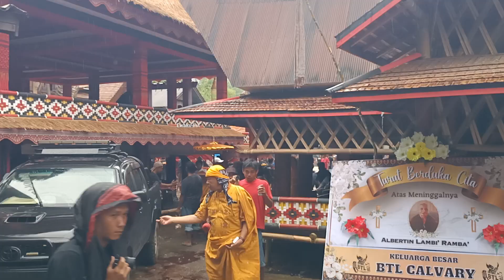Langitpun Menangis Mengantarkan Almh.Albertin Lambi' Ramba' Rambu Solo' Tradisi Pemakaman di Tikala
Langitpun Menangis Mengantarkan Almh.Albertin Lambi' Ramba' Rambu Solo' Tradisi Pemakaman di Tikala#pemakamanmahal